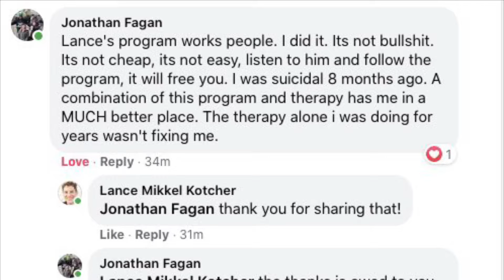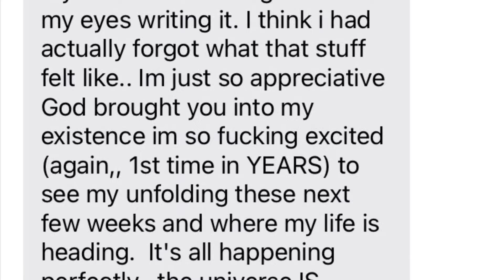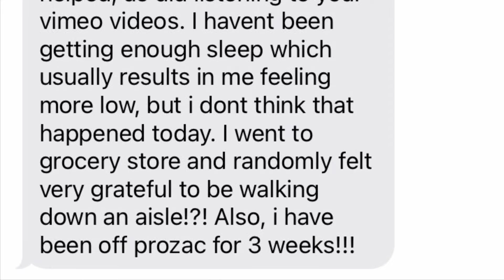You don't have to suffer from heartbreak. Here is how to get over an Ex within 48 hours.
Steve Martin has a great phrase, "Be so good at what you do that people can't ignore you."  The doctors and psychologists you depend on to get your life back after a difficult emotional challenge come to me when they need to get over it ASAP.  There is a very good reason for that, and I am going to show you why!

Stop making mediocre choices, those will only lead you to a mediocre life, INVEST ON YOURSELF!
and FOCUS ON RE GAINING YOUR POWER!